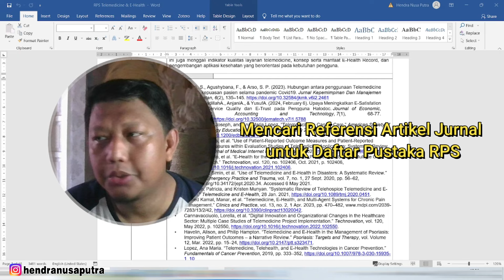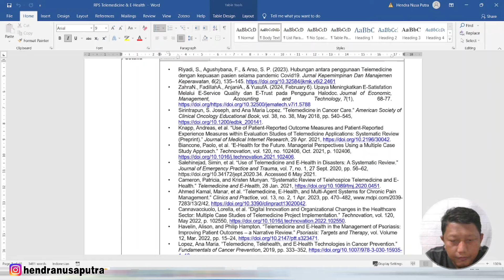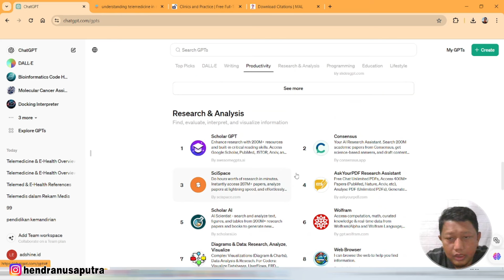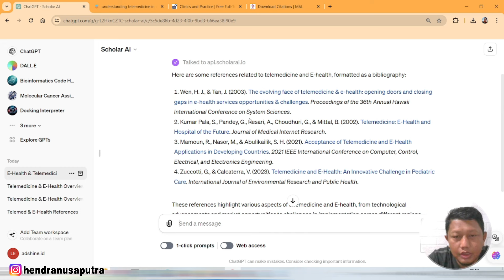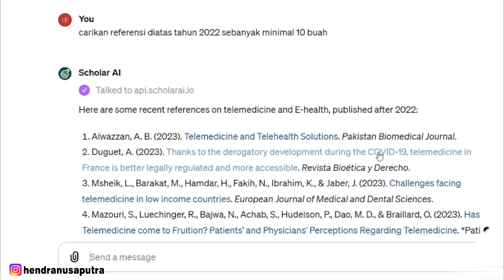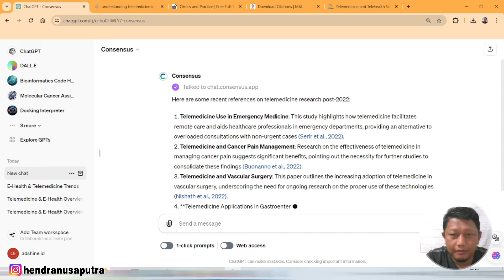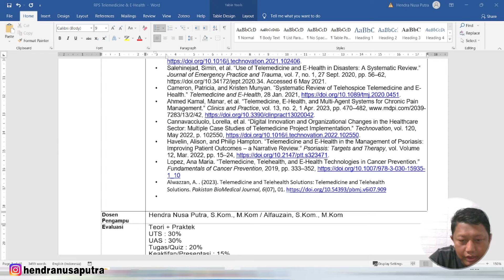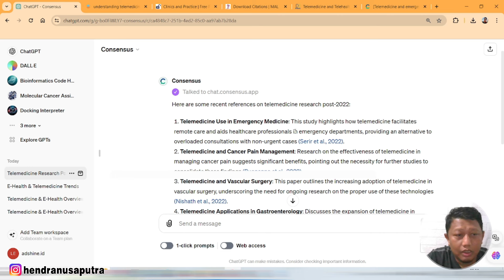CARA MUDAH MENCARI REFERENSI ARTIKEL UNTUK RPS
maksimalkan pemanfaatan chatGPT versi premium atau pro dengan menggunakan salah satu fiturnya untuk mencari referensi artikel jurnal.